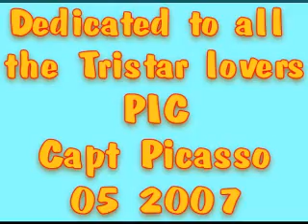Tristar at Princess Juliana TNCM / SXM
Dedicated to all Tristar lovers!